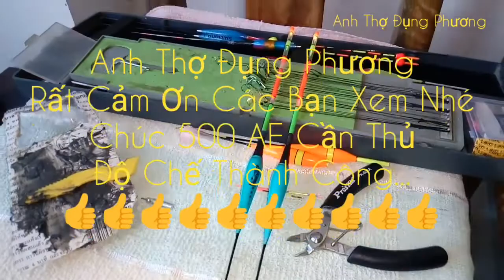ĐỘ CHẾ PHAO CÂU ĐIỆN CHẤT NHƯ QUẢ ĐẤT.....👍👍👍👍👍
Phao Câu Điện Câu ban ngày thì làm sao mà thấy.
Vì vậy mình làm clip này mong rằng những ai đam mê Môn CÂU CÁ đều làm được nhé...
500 AE Cần Thủ Xem clip này cho mình xin ý kiến nhé...
Rất Cảm Ơn Các Bạn Xem Video Mình...